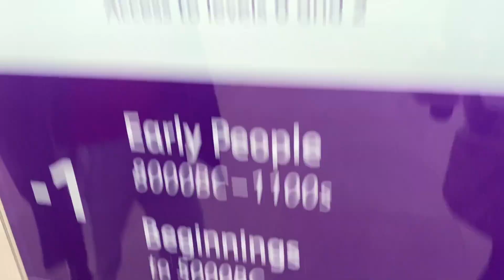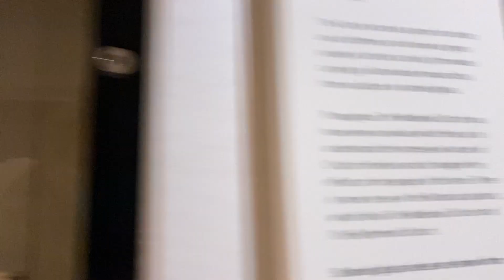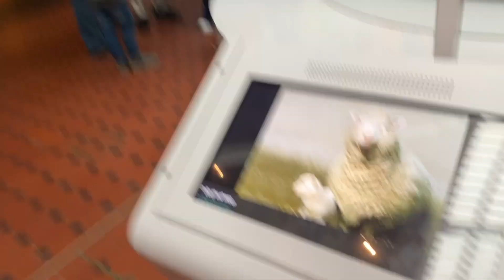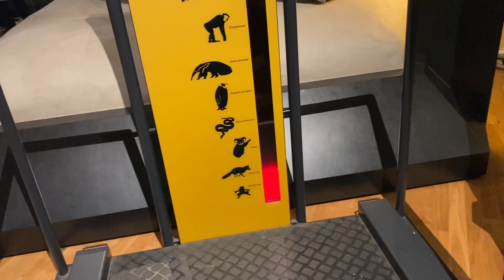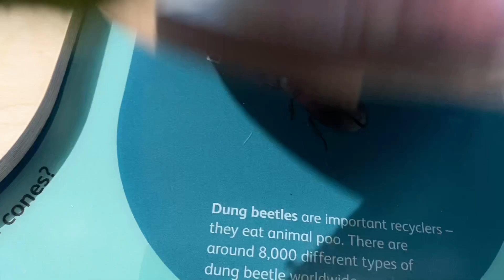Edinburgh National museum￼￼￼ gezdik çocuklar tatil ￼